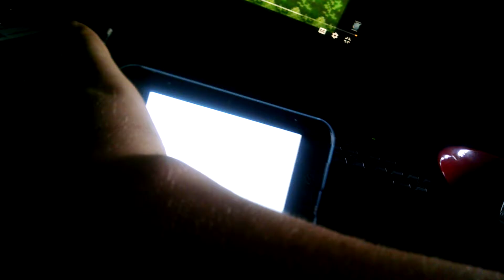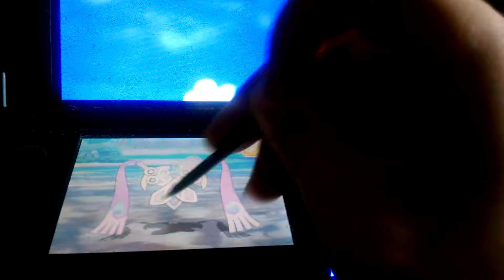Live sparkles of a random shiny